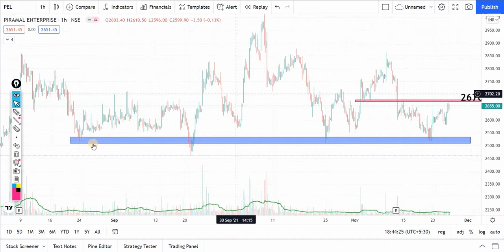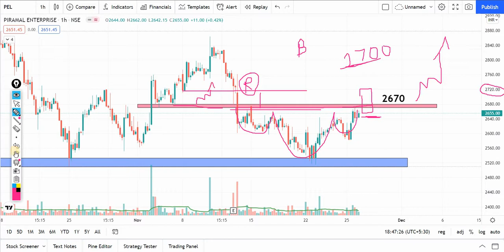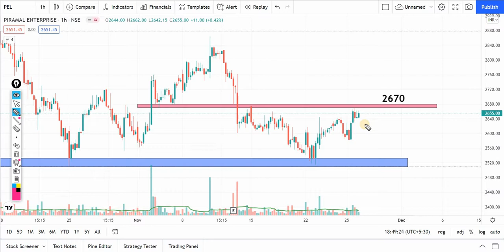PIRAMAL ENTERPRISES SHARE LATEST NEWS | PEL SHARE ANALYSIS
PiramalEnterprisesLatestnews PelShareanalysis piramalshare PIRAMAL ENTERPRISES SHARE LATEST NEWS | PIRAMAL ENTERPRISES NEWS | PEL SHARE ANALYSIS